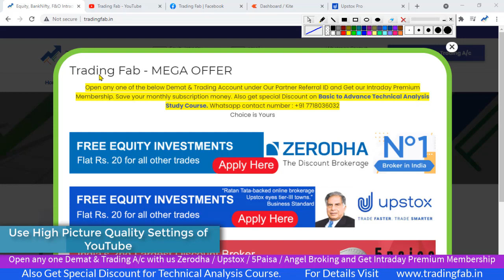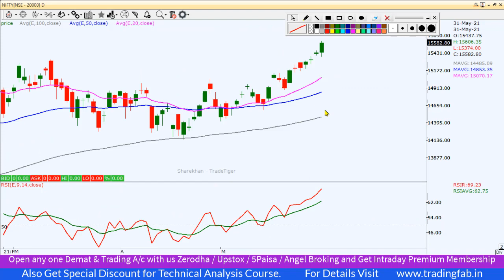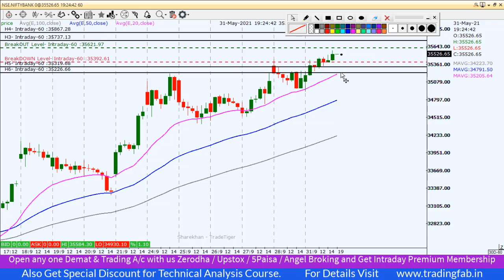Nifty & Banknifty Intraday Trading Levels 01 06 21 | Lifetime High Levels | RSI Over Bought Zone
nifty 50
sgx nifty
nifty today
nse nifty
sgx nifty live
nifty live
nifty 50 share price
nifty index
nifty chart
nifty future
nifty analysis
nifty meaning
nifty graph
5paisa account opening
Lifetime High Levels
RSI Over Bought Zone